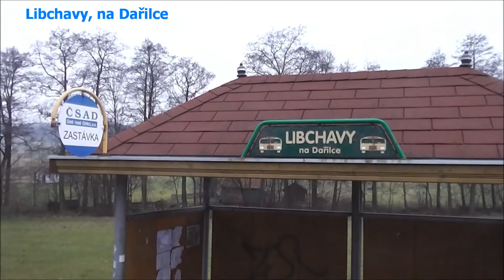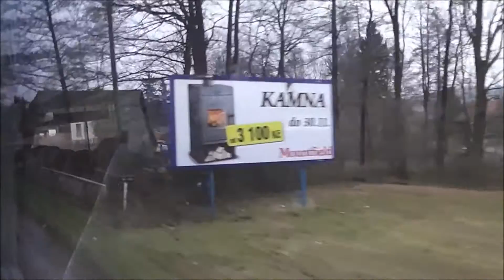Jízda autobusem v úseku Žamberk - Ústí nad Orlicí 18.11.2012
Jízda autobusem Mercedes-Benz O560 Intouro ze Žamberku do Ústí. Natočeno 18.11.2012 videokamerou Panasonic HC-V100.
PS: Zastávky „Žamberk, autobusové nádraží“ a „Žamberk, divadlo“ jsem musel vynechat, protože jsem si po nástupu nestihl připravit kameru (nastupoval jsem jako jediný), takže je video točeno od zastávky „Žamberk, Silnice“. Na zastávce „Ústí nad Orlicí, autobusové nádraží“ byla krátká pauza (video je 2x střihnuté).
Zastávky:
00:14 - Žamberk, Silnice;
01:03 - Žamberk, jídelna;
01:42 - Žamberk, Elitex;
02:14 - Žamberk, železniční stanice;
03:35 - Žamberk, u železničního přejezdu (zastávka na znamení);
04:30 - Dlouhoňovice;
07:11 - Hejnice, Kučerův kopec;
09:51 - Česká Rybná, obecní úřad;
11:25 - Česká Rybná, dolní, točna;
13:08 - Česká Rybná, obecní úřad;
14:59 - Hejnice, horní;
15:52 - Hejnice, náměstíčko;
17:59 - Hejnice, dolní;
19:47 - České Libchavy, u mostu;
21:17 - České Libchavy, Jednota;
22:30 - Libchavy, na Dařilce;
24:28 - Libchavy, Dělnický dům;
25:34 - Libchavy, požární zbrojnice;
26:37 - Libchavy, pošta;
27:23 - Libchavy, SOR;
27:56 - Libchavy, železniční zastávka;
30:36 - Ústí nad Orlicí, autobusové nádraží;
34:38 - Ústí nad Orlicí, U Václava;
37:01 - Ústí nad Orlicí, železniční stanice.